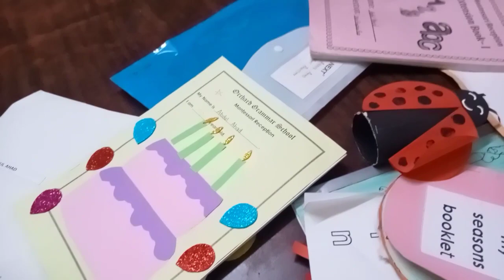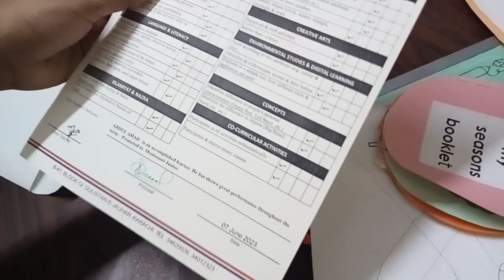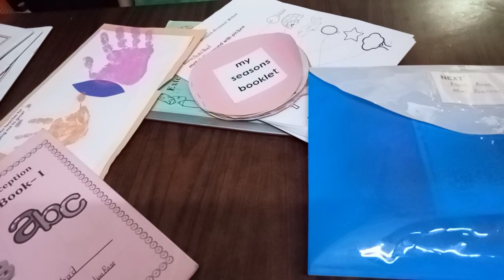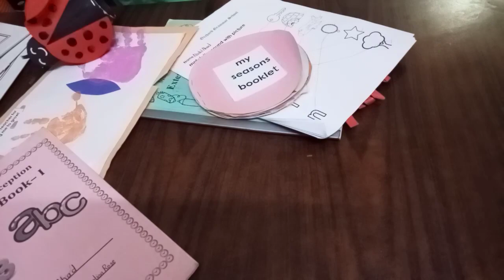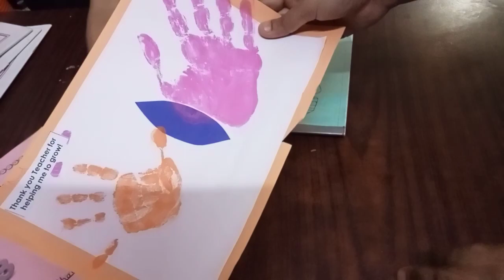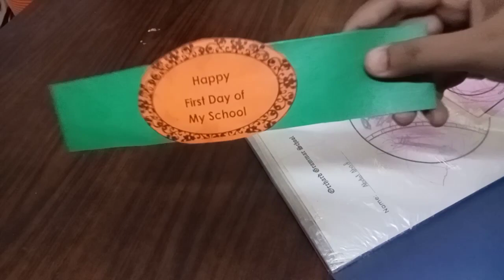Bachpan ki yaddei taza hogai 😊||Back to school 🏫||star of the month kisko Mila ? 🤭||Vlog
AsalamOAlikum I'm Ayeza Faizan .
Here I will share daily life style , cooking , kitchen hacks , daily vlogs n much more ..